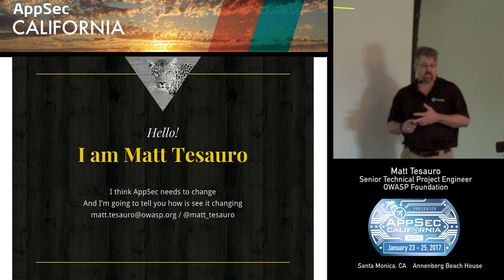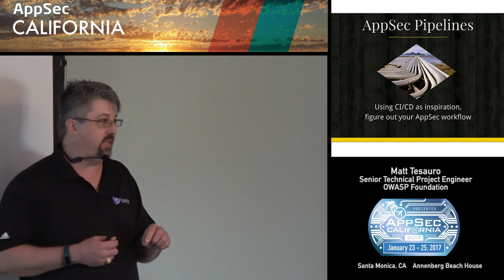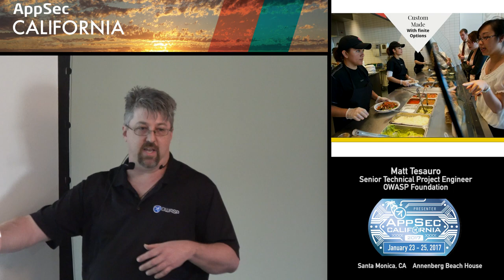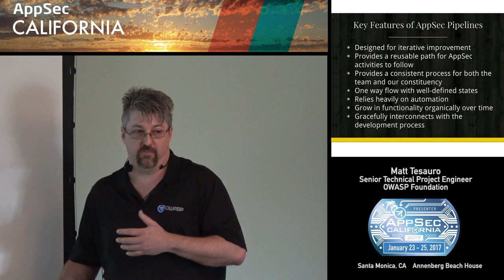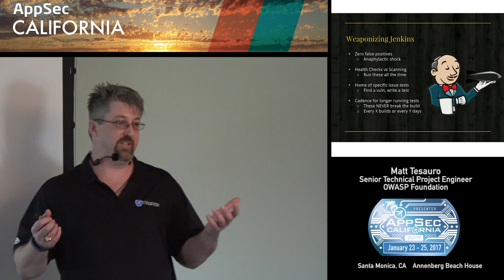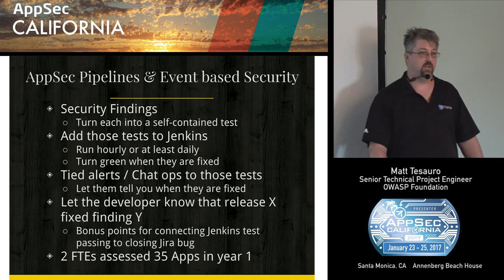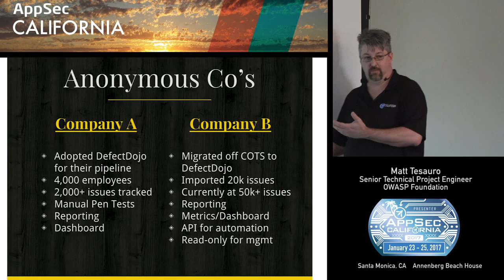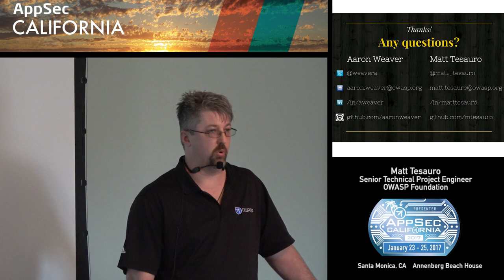APPSEC CA 2017 Matt Tesauro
AppSec Pipelines and Event-based Security: Moving beyond a traditional security test.
Matt Tesauro
 OWASP Foundation
Senior Technical Project Engineer
Matt Tesauro is currently working full-time for the OWASP Foundation, adding automation and awesome to OWASP projects. Previously, he was a founder and CTO of Infinitiv, a Senior Software Security Engineer at Pearson and the Senior Product Security Engineer at Rackspace. He is also an Adjunct Professor for the University of Texas Computer Science department teaching the next generation of CS students about Application Security. Matt is broadly experienced information security professional of 15 years specializing in application and cloud security. He is a former board member of the OWASP Foundation and project lead for OWASP AppSec Pipeline & WTE projects. He holds two degrees from Texas A&M University and several security and Linux certifications.